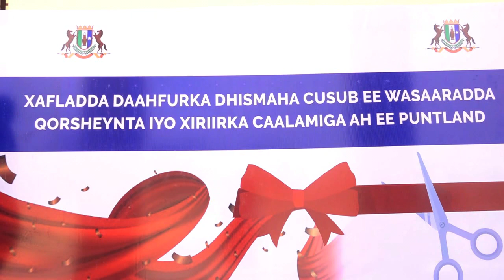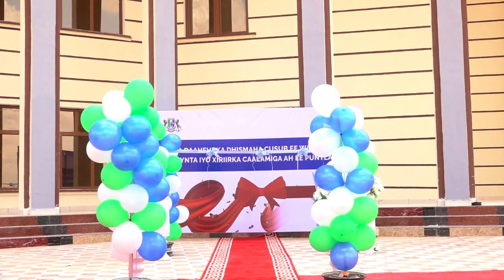MADAXWEYNAHA DAWLADDA PUNTLAND OO XARIGGA KA JARAY DHISMAHA CUSUB EE WASAARADDA QORSHEYNTA. 18 04 22